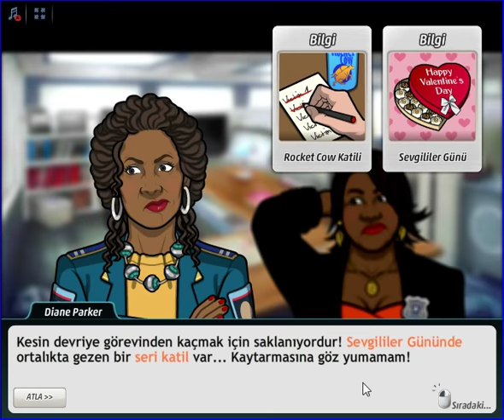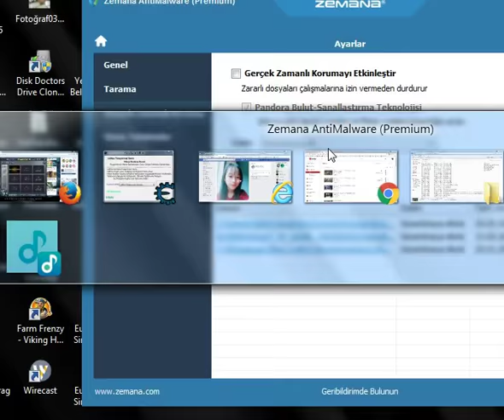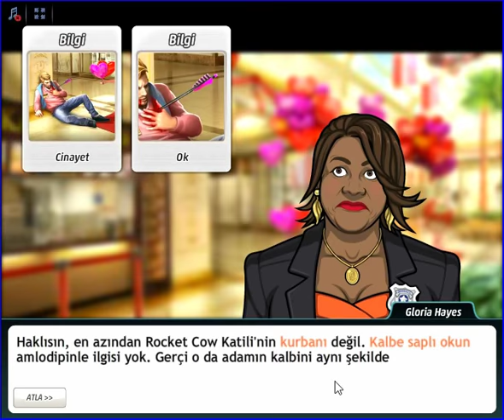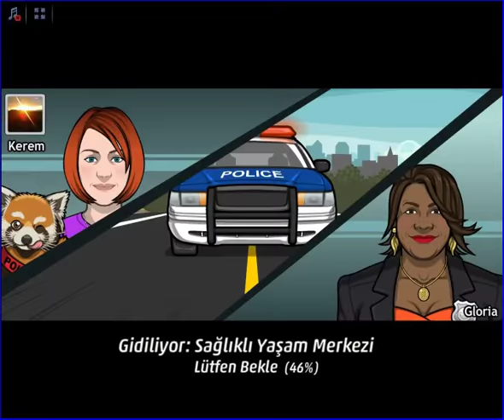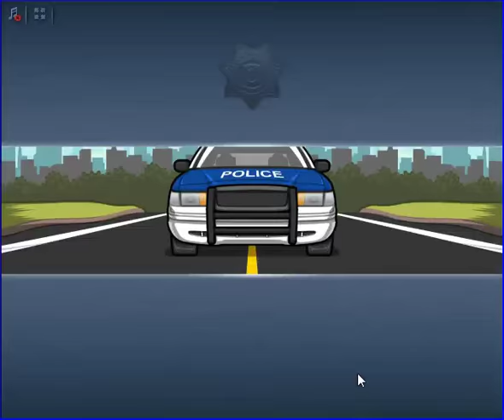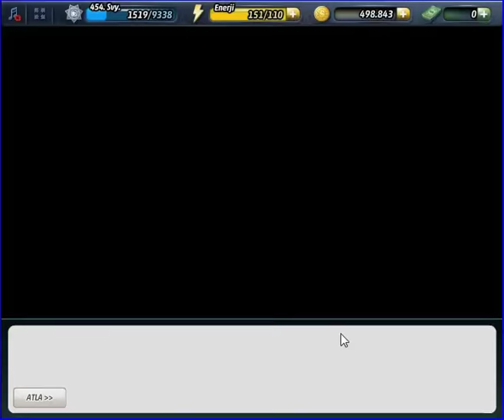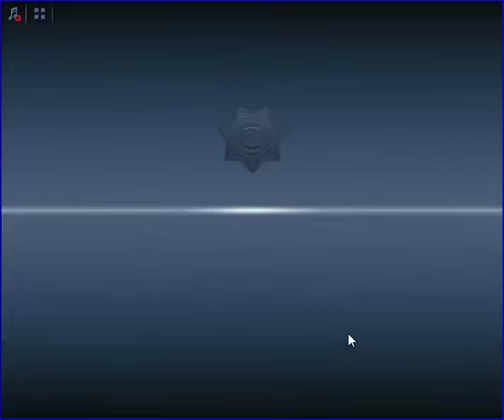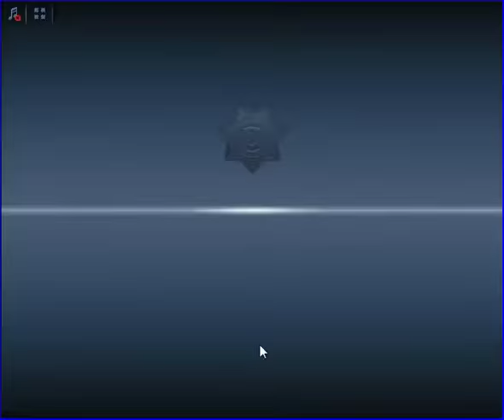Criminal Case - Conspiracy - Tam Kalbinden - Fairview - Case # 4_1